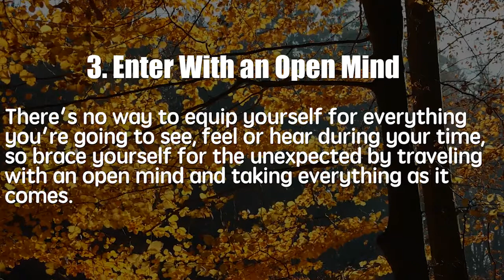Travel to India for an event Keep these 10 things in mind.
𝐏𝐑𝐄𝐒𝐄𝐍𝐓𝐄𝐃 𝐁𝐘 : 𝐂𝐎𝐍𝐅𝐄𝐑𝐄𝐍𝐂𝐄 𝐕𝐄𝐍𝐔𝐄

Our Brands are as follows.